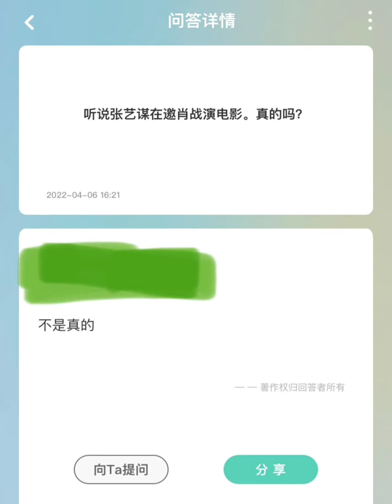娱乐问答博主 提问箱 再次被 🦐 当作 许愿池